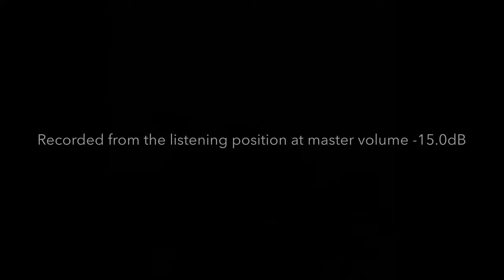7.2.4 Home Theater Audio Demonstration #4 | Dolby Atmos: "Shattered" | Trailer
In this video I show my 7.2.4 Klipsch and SVS home theater system in action! I recorded this video from my listening position while playing "Shattered" from Dolby Atmos Blu-ray Demo Disc (September 2016) at master volume -15.0dB

My 7.2.4 Dolby Atmos / DTS:X - Klipsch and SVS Home Theater Room:

Audio:
Preamp Processor: Yamaha CX-A5100
Power Amplifier: Yamaha MX-A5000

Projector: BenQ W2000
Projector Screen: Grandview 92"
4K Ultra HD Blu-Ray Player: Panasonic DP-UB820

Speakers:
2 x Klipsch RP-280F (Front)
1 x Klipsch RP-450CA (Center)
4 x Klipsch RP-250S (Rear/Side)
4 x Klipsch CDT-5800-C II (Dolby Atmos In-Ceiling Speakers)
2 x SVS SB16-Ultra (Sub)

Other Equipment In My Room:
2 x AC Infinity AIRCOM T8 (Cooling System)
1 x GIK Acoustics Q7d Diffusor 1166mm x 498mm x 155mm (Rear Wall)
3 x DreamScreen AcoustIQ Skyline Diffuser 60X60CM Black (Ceiling)
5 x Vicoustic Multifuser DC2 595 x 595 x 147mm Black (Ceiling)
6 x DIY Frames With 30x30cm Pieces Of Vicoustic's MD55 panels (Side Walls/Door)
Center Speaker Stand: Dynaudio Center Base

If you have any suggestions for movie clips, music or other things you want me to test in my room, please let me know. Again, thank you very much!